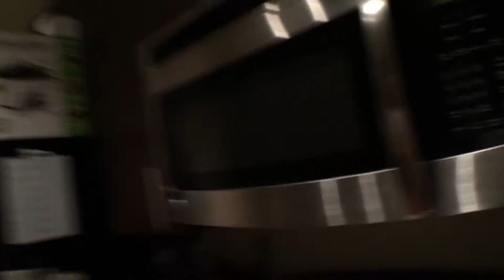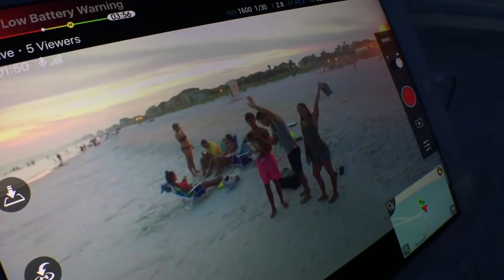THE SAND IS MADE OF SUGAR!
Vlog#2 in Destin Florida. I spent almost a week with my girlfriends wonderful family along the emerald coast of Florida. I highly recommend visiting these parts of Florida!

Beme: ScottSchulz